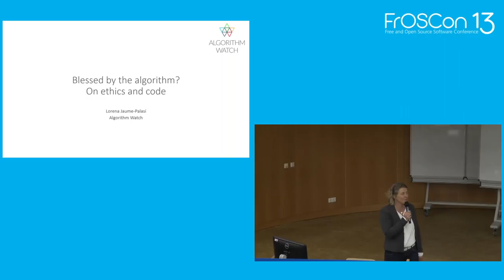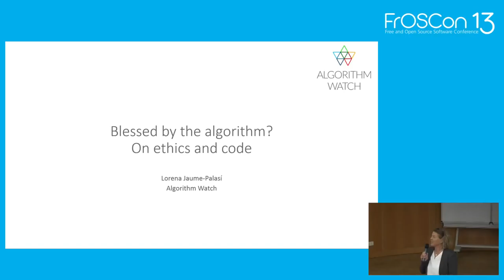2018 - Welcome by the vice president